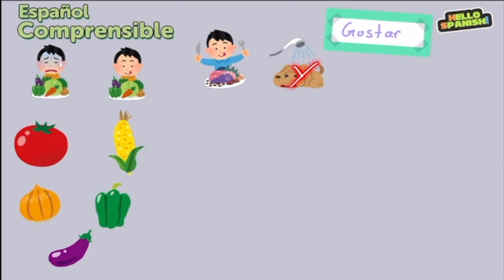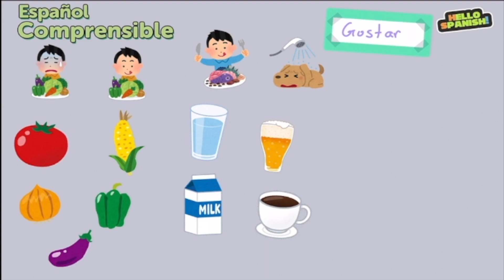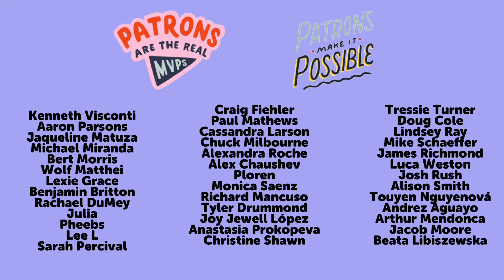Gustar - SUPER EASY Comprehensible Input